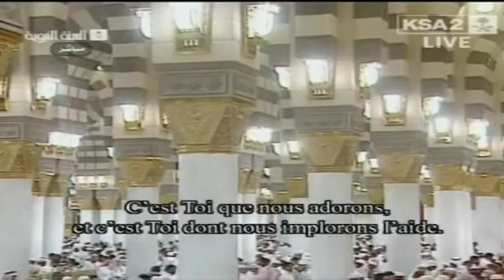Ramadan 1434: Night 15 Madeenah Taraweeh by Sheikh Hudhaify